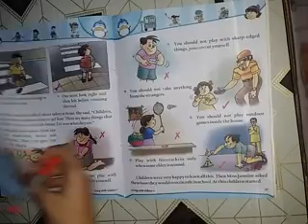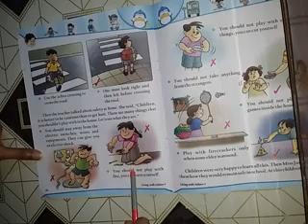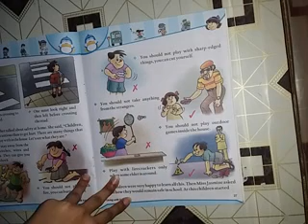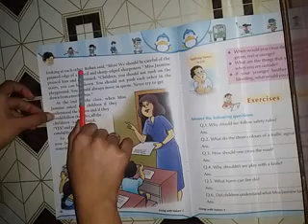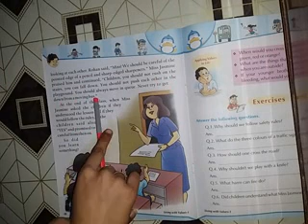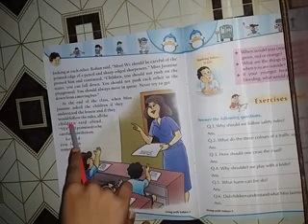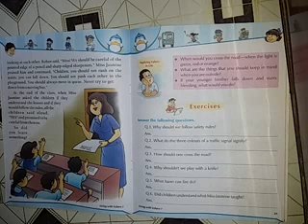Class 1 MV Chapter 5 Part 2